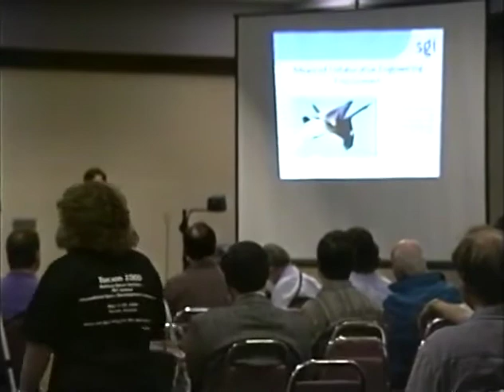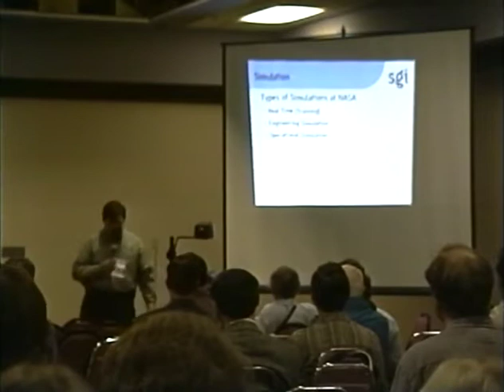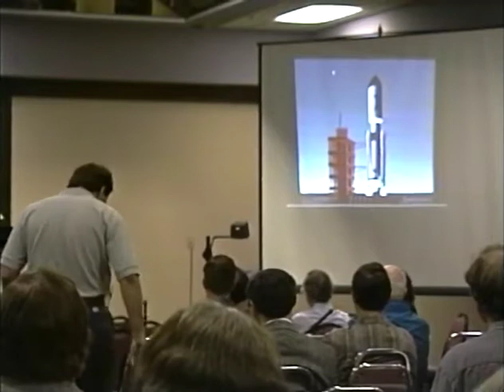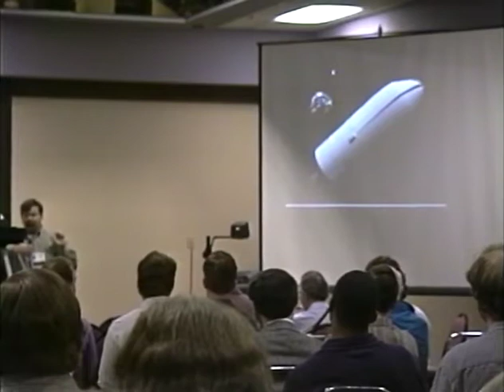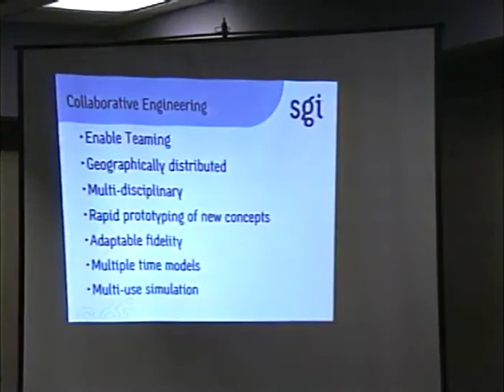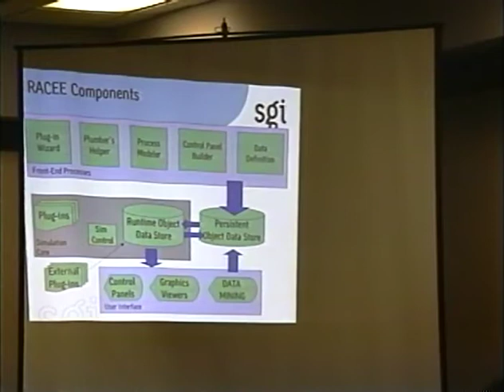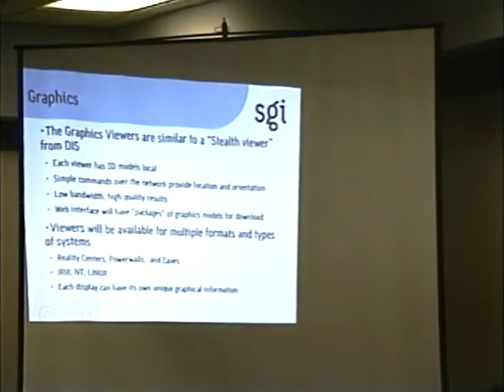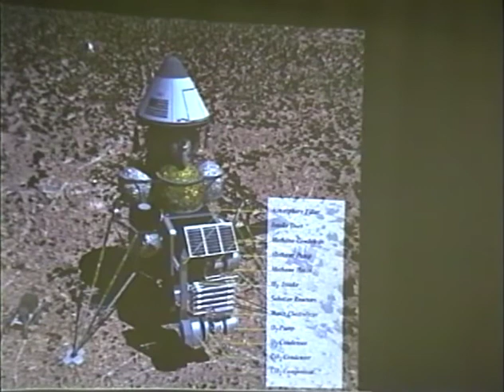ISDC 2000 - Meeting Engineering Challenges For Future Space Exploration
The National Space Society's 19th annual International Space Development Conference was held May 25-29, 2000 in Tucson, Arizona.

Tom Janquish - Introduction - 0:13
Francis Govers - 0:34
Q & A - 34:18